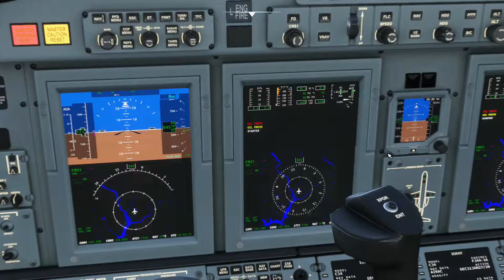Wash DC Flight Using an Asus B550M-A Ryzen 5 3600 ASUS RX580-8GIG ROG STRIX 32 GIG OF Ballistic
Wash DC Flight
Using an Asus B550M-A
Ryzen 5 3600
ASUS RX580-8GIG ROG STRIX
32 GIG OF Ballistic RAMM